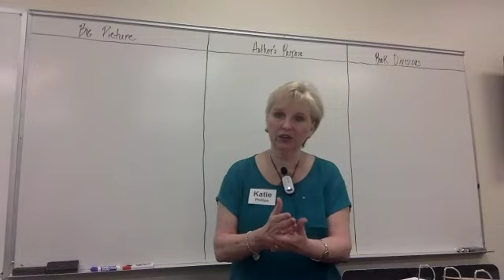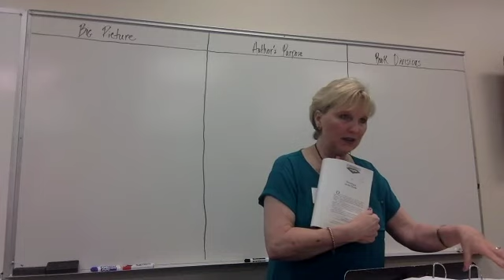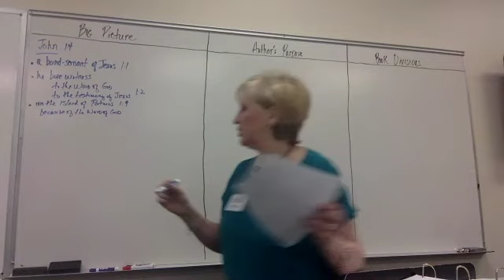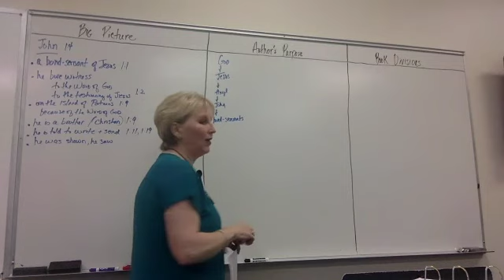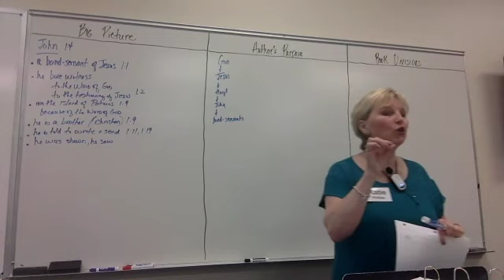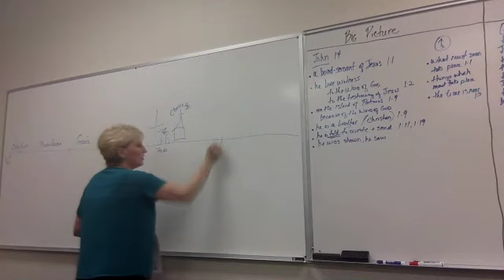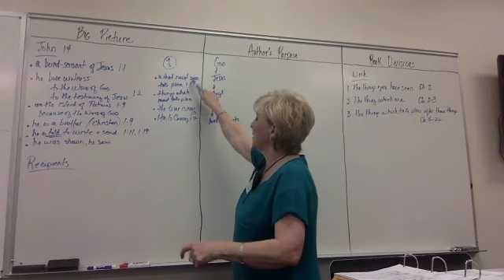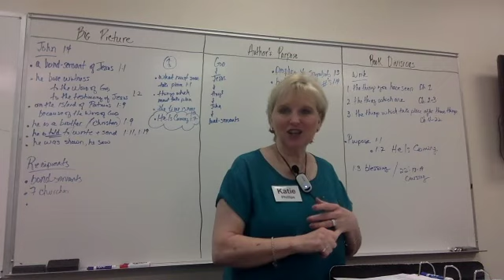✝️ 𝐑𝐞𝐯𝐞𝐥𝐚𝐭𝐢𝐨𝐧 𝐏𝐚𝐫𝐭 𝟏 - 𝐋𝐞𝐬𝐬𝐨𝐧 𝟏 - 𝟐𝟎𝟐𝟏-𝟎𝟓-𝟏𝟕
𝐓𝐨𝐩𝐢𝐜: 𝐌𝐢𝐧𝐢 𝐎𝐯𝐞𝐫𝐯𝐢𝐞𝐰 𝐨𝐟 𝐑𝐞𝐯𝐞𝐥𝐚𝐭𝐢𝐨𝐧, 𝐂𝐡𝐚𝐩𝐭𝐞𝐫𝐬 𝟏-𝟓, 𝟐𝟐
In this lesson we set the context for the Book of Revelation.  What is the big picture?  Who wrote the book and to whom was it written? What is the author's purpose? How should the book be divided?

(recorded live from Precept Bible Study class 05/17/2021)